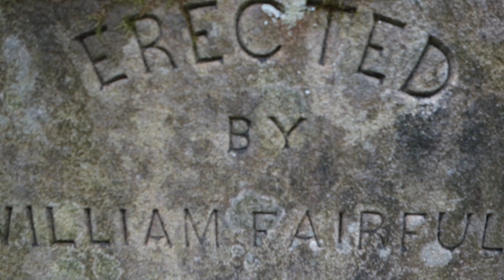Fairfull Ancestry, Glasgow